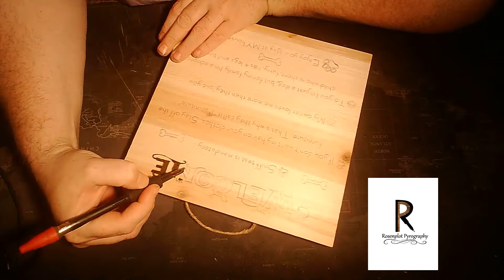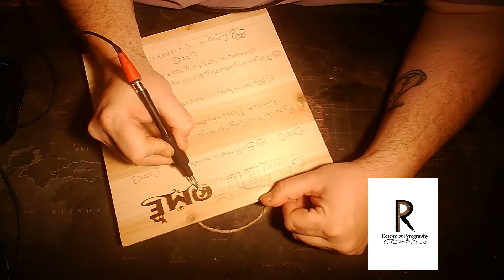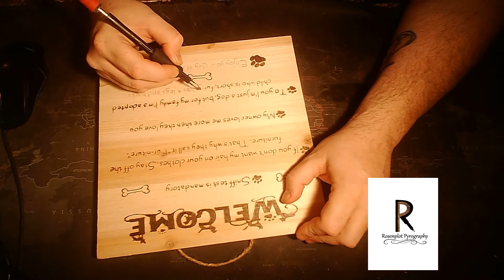Rosenplot Pyrography Presents Time Lapse episode 4 Dog Rules!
Thank you for checking out my video! I appreciate any support that I get towards my Wood Burning adventures.

About Me: I started woodburning January 6 2019. Since than I have won several Pyrography (wood burning) awards. I live in beautiful Ontario Canada and fell in love with Pyrography from the second i made my first imprint.

My Equipment: I use 2 burners, I have a Razertip SS-D10 and a Razertip SK and I recommend them to any serious burners out there.

Wood: I am using a 8x10" piece of Birch coated plywood. This particular wood burns nice and even and I enjoy working on it as I can also place it into a frame for hanging.

Rosenplot Pyrography on all social media profiles.

Fun Fact! Sadly I left my collection of wood burning pens at the market where I sell my work, so this was all completed with one pen that I do not use that often. On the plus side I am starting to get much more comfortable with it.

I appreciate all that watch the video and I hope you enjoy it.